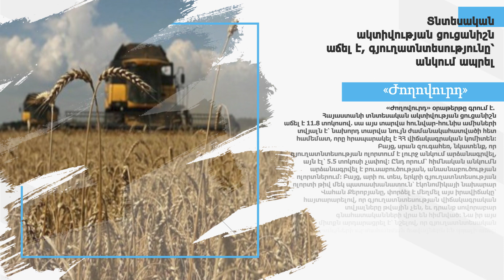Համակարգված թալանում են զբոսաշրջիկներին. «Իրավունք»